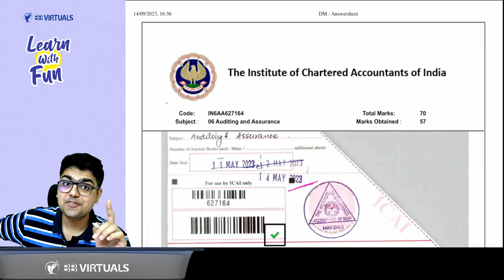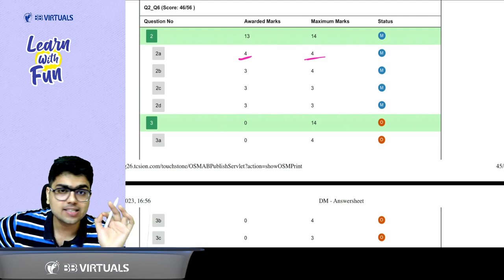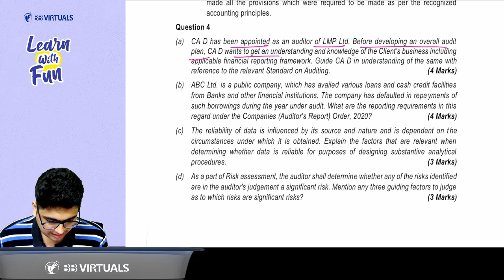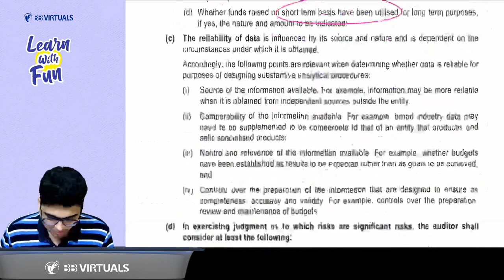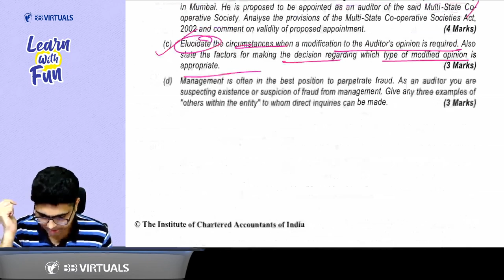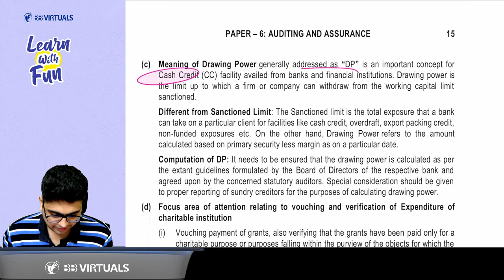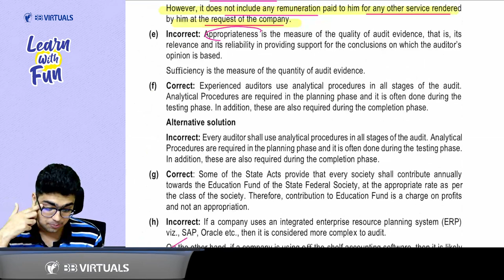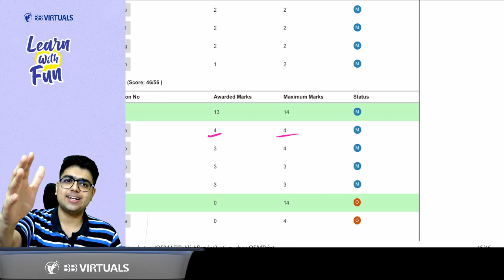CA Inter Audit | 85 Marks Certified Copy Analysis | CA Shubham Keswani